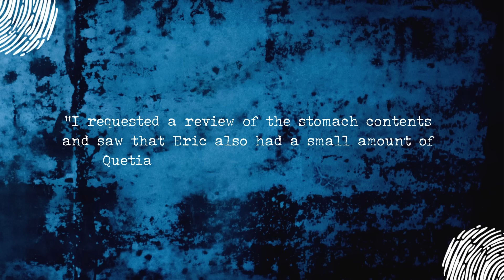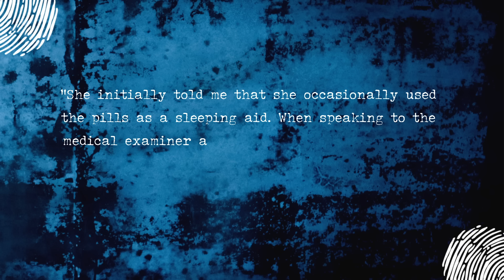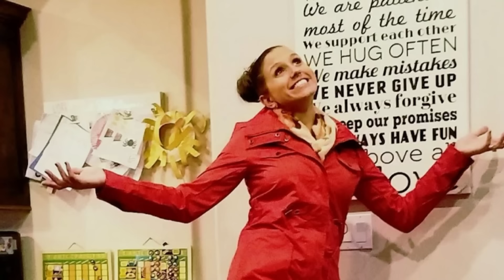UNCOVERING NEW DAMNING Evidence in the Kouri Richins Case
Kouri Richins is currently on trial for the alleged murder of her husband, Eric Richins. The accusations are horrifying, involving the poisoning of Eric with Fentanyl through a Moscow Mule, theft of substantial sums, and a suspicious party just a day after his demise. The recently unsealed search warrant has unearthed damning new evidence from Eric's autopsy, shedding light on a prescription medicine found in his stomach—prescribed to Kouri.